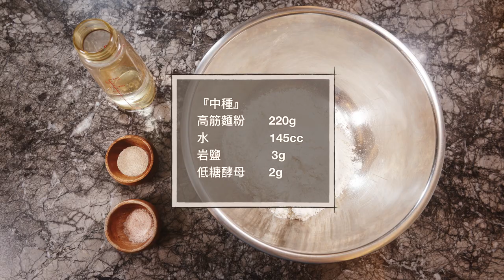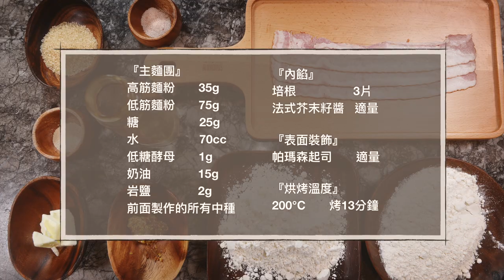培根麥穗麵包｜法式芥末籽麵包｜帕瑪森培根麥穗｜法國麵包｜培根麥穗法國麵包 ｜ 法式芥末籽醬｜ 中種 ｜ 手揉麵包｜新手麵包 ｜面包『平平爸爸』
麥穗麵包｜培根麥穗麵包｜帕瑪森培根麥穗｜法國麵包｜中種｜手揉麵包｜新手麵包｜面包『平平爸爸』

『中種』
高筋麵粉       220g
水                  145cc
岩鹽               3g
低糖酵母       2g

『主麵團』
糖                  25g
水                  70cc
低糖酵母       1g
奶油              15g
岩鹽              2g
前面製作的所有中種

『內餡』
培根                 3片
法式芥末籽醬   適量

『表面裝飾』
帕瑪森起司       適量

『烘烤溫度』
200℃       烤13分鐘